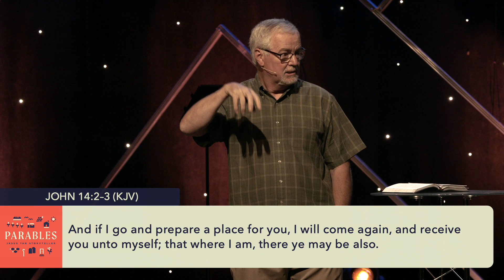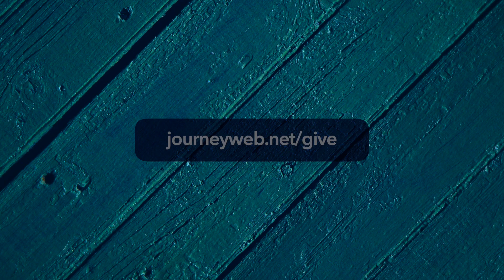PARABLES #5 | The Lost Sons: How to Find Your Way Home | July 31, 2022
Jim Keena | Guest Speaker

When you’ve lost your way, how do you find your way home?

Now the tax collectors and sinners were all gathering around to hear Jesus. But the Pharisees and the teachers of the law muttered, “This man welcomes sinners and eats with them.” Then Jesus told them this parable... Luke 15:1-3 (NIV)

When you lose something valuable, you search for it, and when you find it, you rejoice!

THE LOST YOUNGER SON
Jesus continued: “There was a man who had two sons. The younger one said to his father, ‘Father, give me my share of the estate.’ So he divided his property between them.” Luke 15:11-12 (NIV)

THE LOST OLDER SON
“The older brother became angry and refused to go in. So his father went out and pleaded with him.” Luke 15:28 (NIV)

In my Father’s house are many mansions: if it were not so, I would have told you. I go to prepare a place for you. And if I go and prepare a place for you, I will come again, and receive you unto myself; that where I am, there ye may be also. John 14:2–3 (KJV)

Reflection Questions:
1) Describe a time, either past or present, in which you’ve felt lost.
2) Which of the two lost sons do you most identify with? Do you see yourself reflected in the younger or the older son?
3) Would you say that you’ve found your way home? If so, how did you find your way home, spiritually speaking?
4) In the parable of the Lost Sons, what is the most important lesson you’ve learned from it?

Next Steps:
Complete the Connect Card to receive more information, have us pray for you, or to ask us any question
Our Student Ministry is for High School and Middle School students